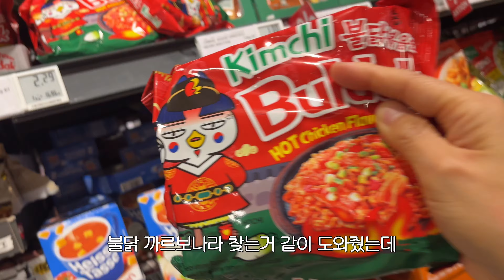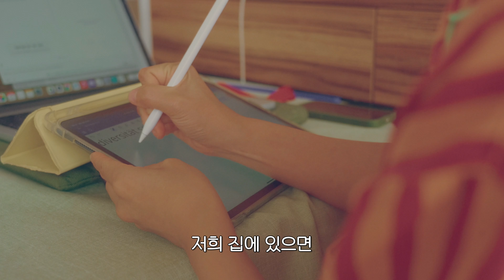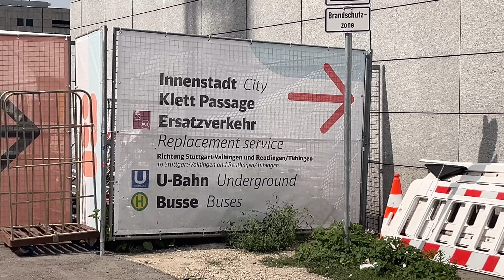⚠️ Study Vlog 해외에 살아도 언어가 늘지 않는 독일어 공부하는 여름 방학 브이로그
✔️ 화질 4K (2160P) 설정으로 시청해주세요 *
✔️ 자막: 한국어, ENG, DEU